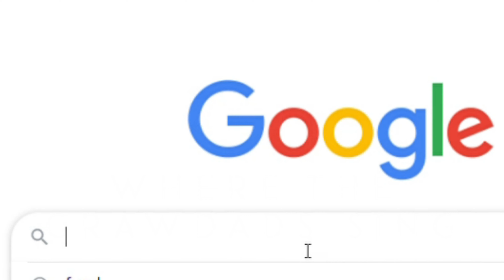Where The Crawdads Sing: Prison In The Wild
Newest review on what I have been watching lately. Hope you'll like it.

Watching wherethecrawdadssing starring daisyedgarjones is truly an enjoyable time.

00:00 Announcement
00:18 Intro
01:23 Recap
01:59 MARSH girl
03:20 marsh GIRL
05:05 Townies
07:33 Epilogue(SPOILER)
09:33 Final Verdict
10:18 Outro